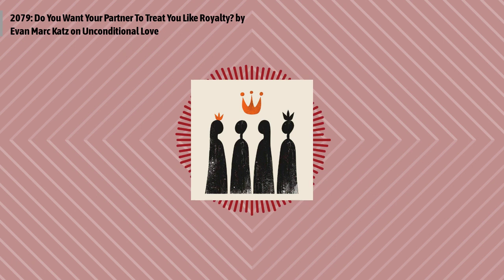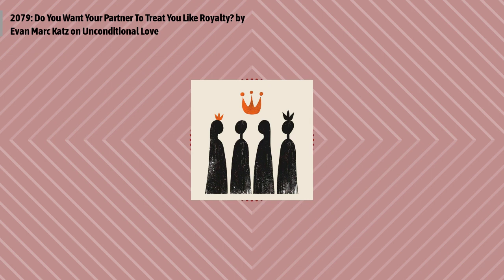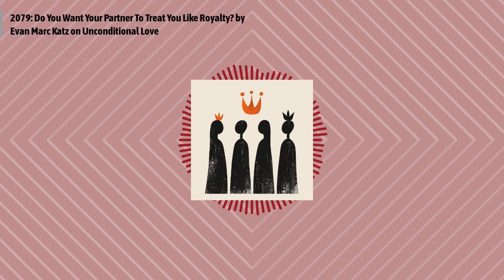2079: Do You Want Your Partner To Treat You Like Royalty? by Evan Marc Katz on Unconditional...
Episode 2079:
Evan Marc Katz offers a transformative perspective on relationships, highlighting the power of treating your partner with the same kindness and respect you desire. By shedding light on common behavioral pitfalls and emphasizing the importance of positive reinforcement, Katz's insights promise to elevate your romantic connections, fostering a cycle of generosity and appreciation that enriches both partners.
Quotes to ponder:
"Treat your partner like royalty every single day."
"True love is about accepting his flaws – not because he’s perfect – but because you want him to accept YOUR flaws as well."
"Want to be treated like a princess? Start treating your men like kings."